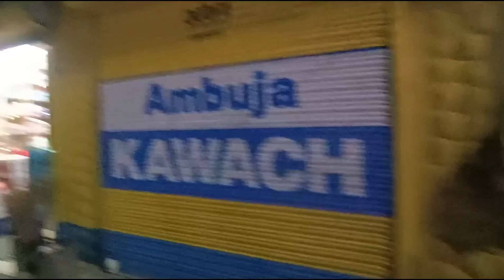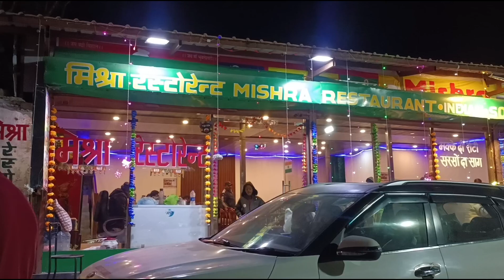बद्रीनाथ के बाजार में मस्ती।। बद्रीनाथ का बाजार।।night view badarinath